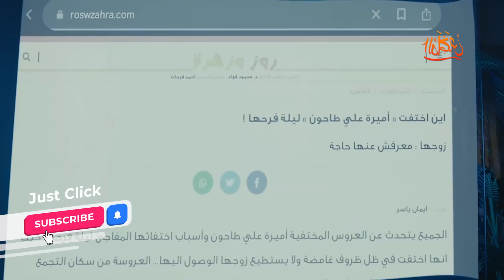مسلسل حدث بالفعل ملخص الحلقة 2 | قصة تحت الحزام | قصص حقيقية لمرضى نفسيين حصلت بالفعل